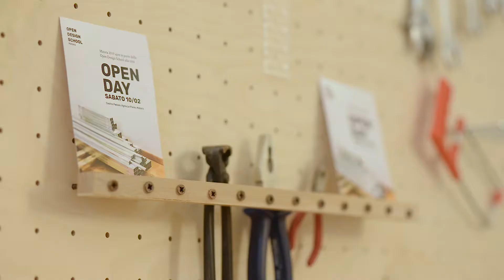Open Day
10 Febbraio 2018 l'Open Design School apre le porte di Casino Padula.